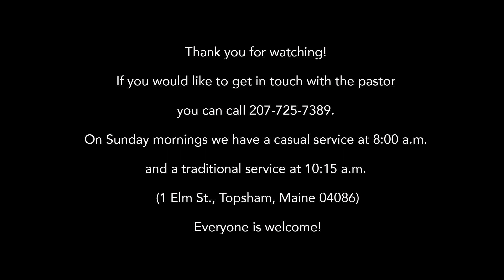05-07-2023 Peculiar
Pastor Jim of The United Baptist Church is delivering the sermon “Peculiar”.  Arlene is playing the piano and singing the song “I Love To Tell the Story” (Song# 29413, CCLI# 11470099 and Streaming# 20385191).